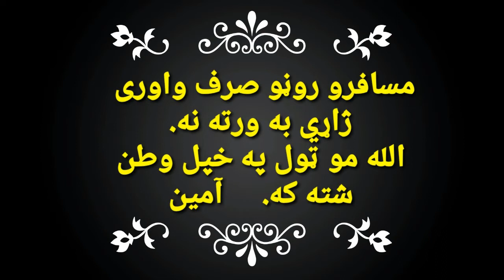Emotional Pashto Best Nazam Musafar Zahid Sab | jarga جرګه tv | Pashto Poetry 2022